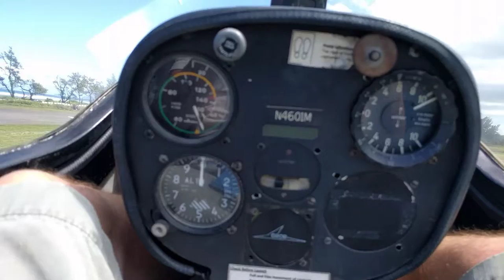First Sailplane Ground Launch (Winch)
Hawaii Gilder and Sailplane Academy, I'm in the front seat.